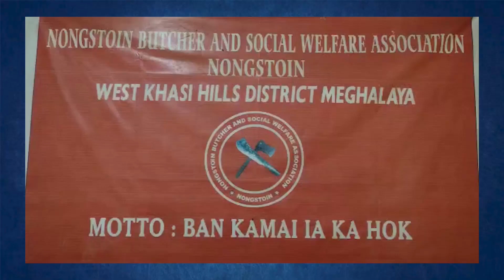BA JUR KA JINGSHALLAN TUH, MAD JINGEH KI NONGOT DOH MASI KA THAIÑ NONGSTOIÑ